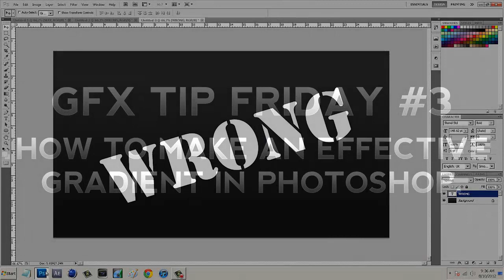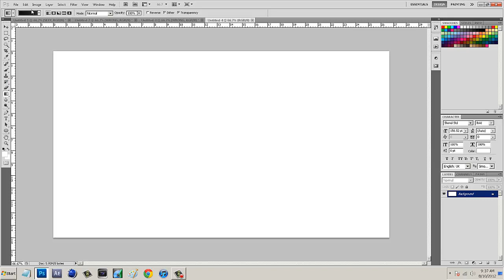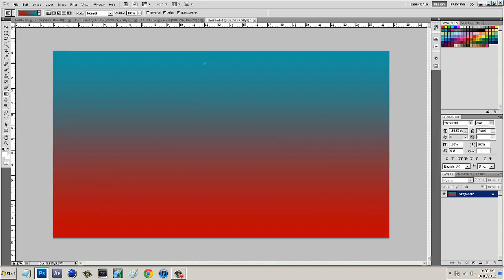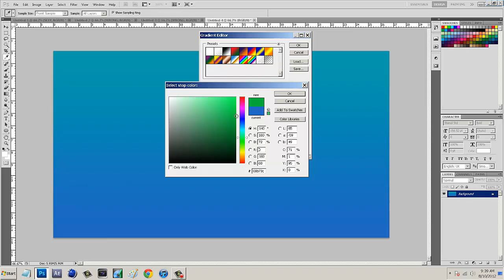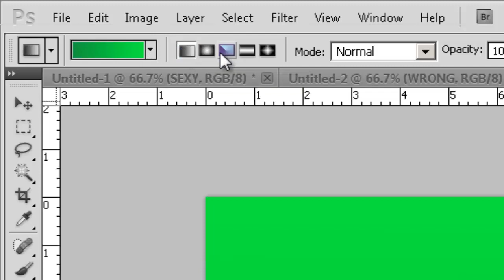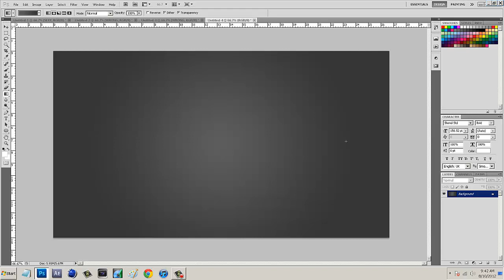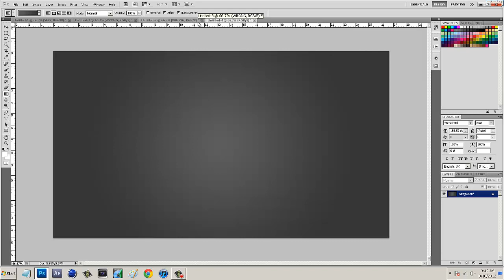GFX Tip Friday #3 | How to make an effective gradient in Photoshop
Video Details: In the GFX Tip Friday, I show you how to make an effective gradient that looks professional, but clean at the same time. :) If you have any feedback, please leave it in the comments section below!

My Portfolio:
My Skype:
PoshDesigns

Andrew or PoshDesigns

"Making your visions, a reality."